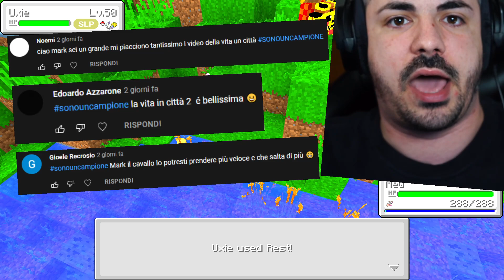LA PRIMA SQUADRA POKEMON GALAXY DELLA PIXELMON SU MINECRAFT!!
Nuovo video di La Prima Squadra Pokemon Galaxy della Pixelmon su Minecraft ITA